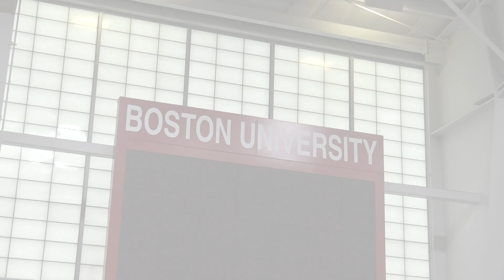Wildcat Sports: Winter Track at BU